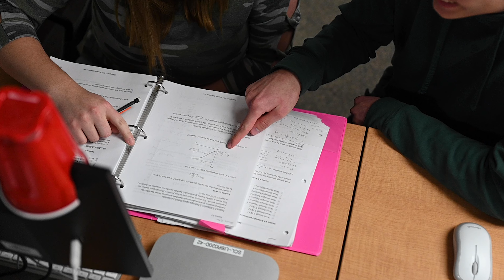Student resources: Math emporium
The hybrid course connects lecture, technology and tutoring to enhance student success in college algebra and trigonometry. The Math Emporium lab is located in the basement of NDSU’s main library, and a popular place to turn to for help.

“The Math Emporium holds students accountable for their work, and it allows students to get immediate help from knowledgeable teacher assistants,” said Alexis Faller, a freshman biological sciences major from Maple Grove, Minnesota.

“It has helped me understand the concepts we are learning in class on a deeper level,” Faller said. “That’s helped me do well on the tests, and I now feel more prepared going into a higher-level math course next semester.”

For more on the math emporium and other student resources at NDSU, visit ndsu.edu/view/cat/campus-resources.